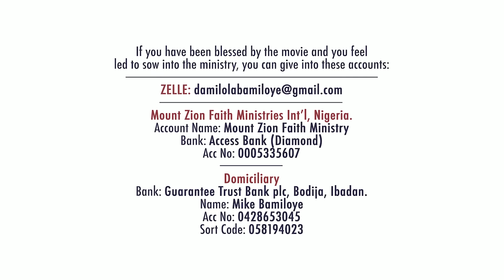HOUSE ON FIRE (PART SEVEN) || MOUNT ZION FILM PRODUCTIONS